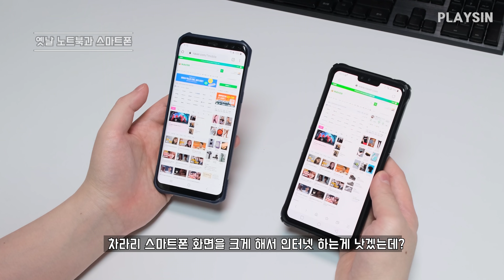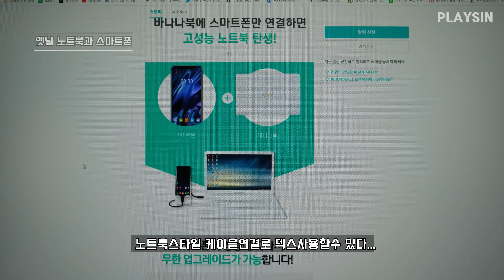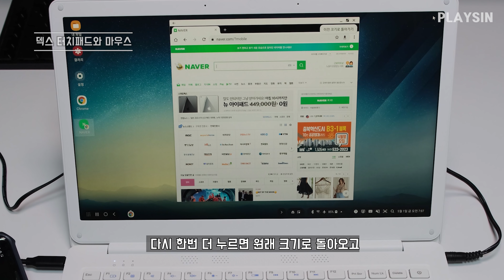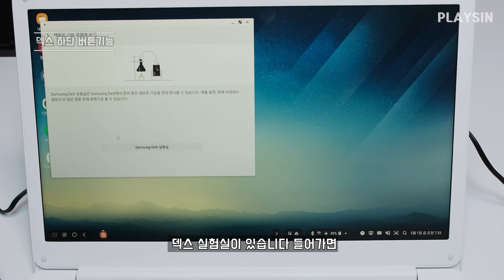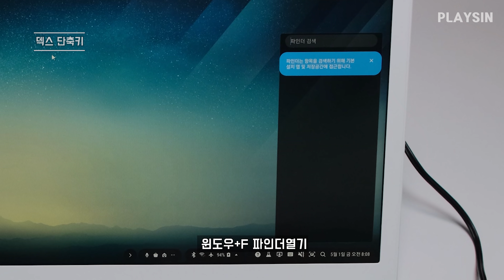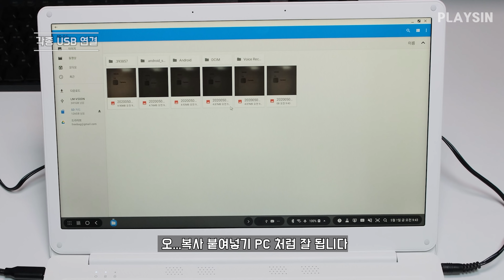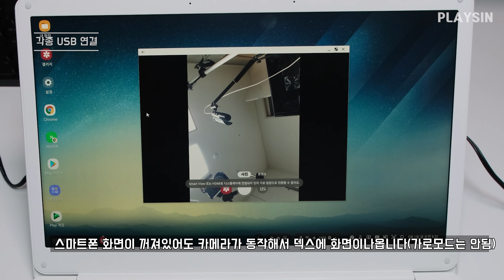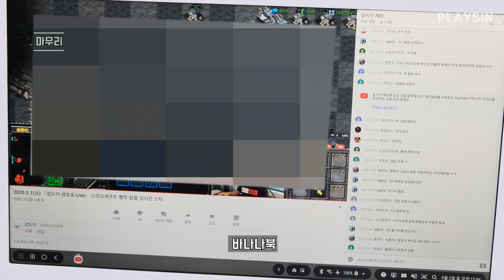29만원 따로국밥 노트북 / 바나나북 / 스마트폰을 노트북으로 변신 / 삼성덱스 사용방법 / [playsin플레이신]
00:00  옛날노트북과 스마트폰
02:15  개봉
04:10  스마트폰과 연결
04:45  덱스모드 터치패드 마우스 사용방법
05:22  바나나북 펑션단축키 사용방법
06:17  덱스  스마트폰 컨트롤
07:01  덱스 화면하단 버튼기능설명
09:07  화면 따로 사용하기
09:47  덱스 단축키 활용방법
10:57  각종 USB 기기연결 인식 테스트
16:03  배터리 시간
17:08  발열특성
17:31  마무리

(주)플랜에이앤비 바나나북

BGM